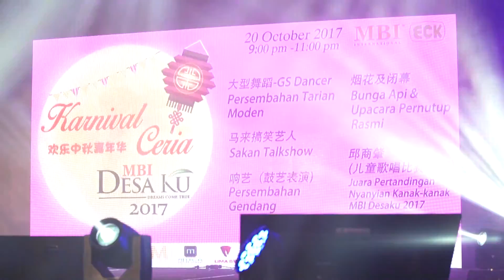欢乐中秋嘉联华Desaku Carnival 2017 ll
Produced  Red Storm Pictures